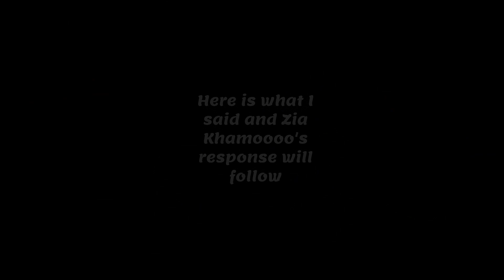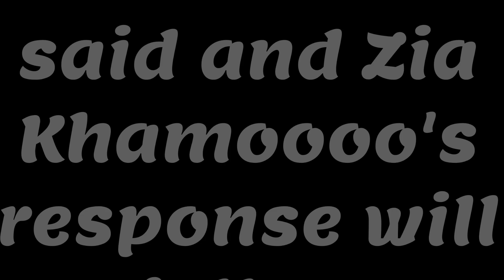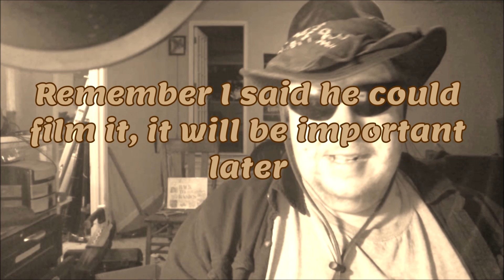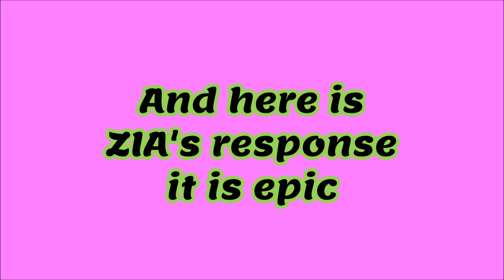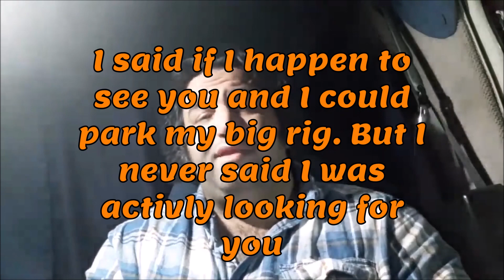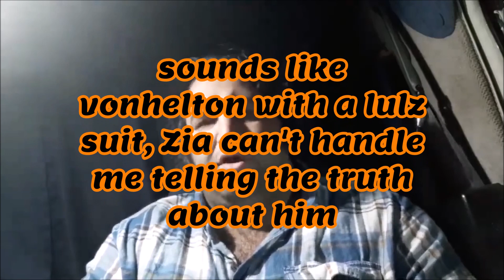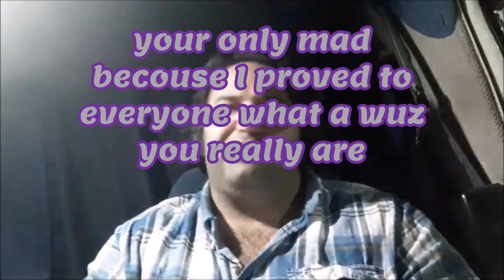NOMADIC CHICAGOAN: THE DAY I PROVED TO THE WORLD THAT ZIA WAS NO ALPHA MALE